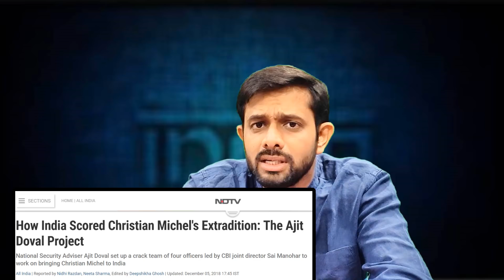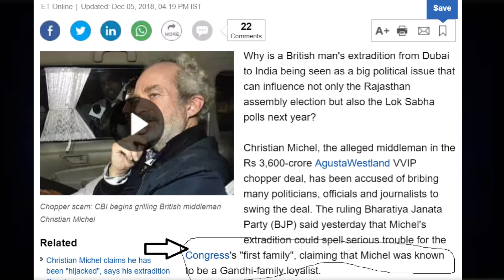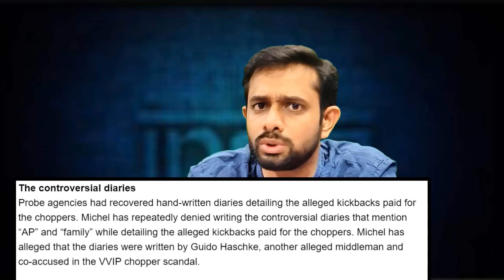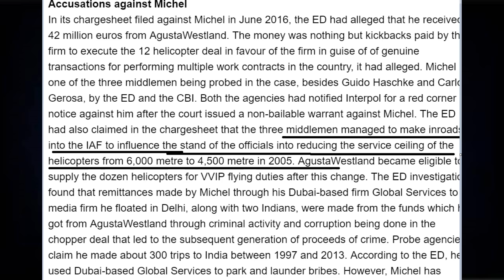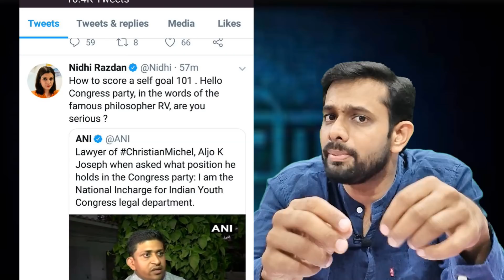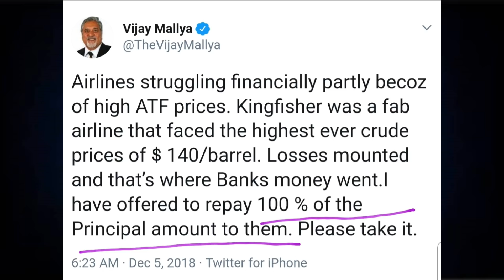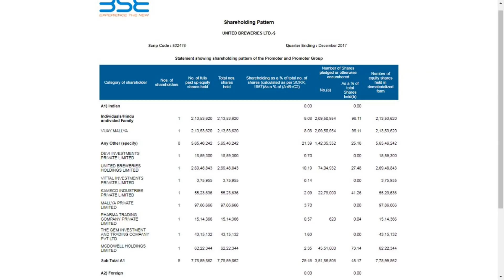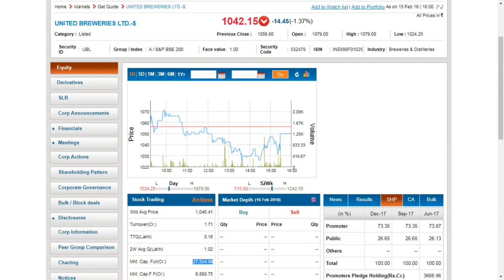ln depth analysis of Augusta Westland Scam | Aaj Ki Taza Khabar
Aaj ki Taza Khabar Youtube Channel, In this Video Mitchel Christian has been extradiated from Dubai and he is one of those who knows almost everything in Augusta Westland scam. A diary also has been confessgated and the case is heard in Supreme Court. In the video we are showing its impact on Vijay Mallya who has agreed to settle bank loan and What would be its impact on 2019 elections and how Modi is using it for the benefit of BJP.